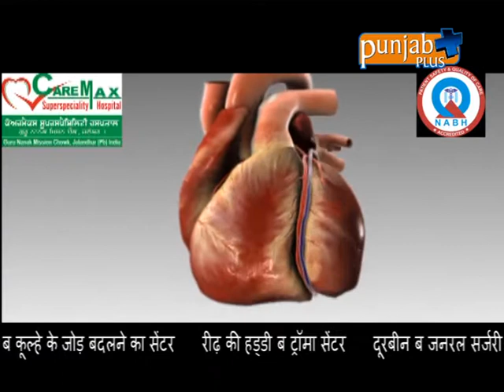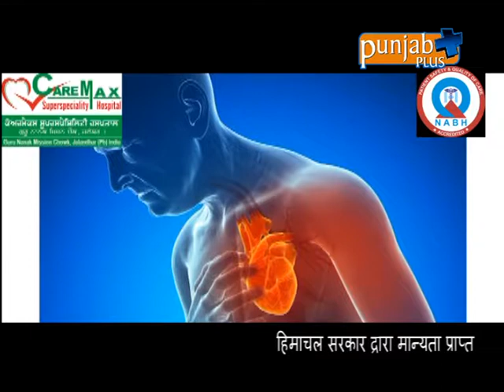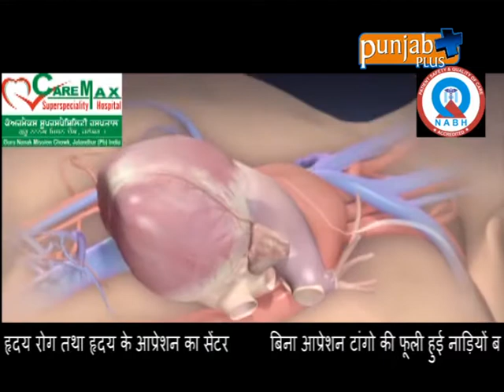Dr. Raman Chawla Part 2